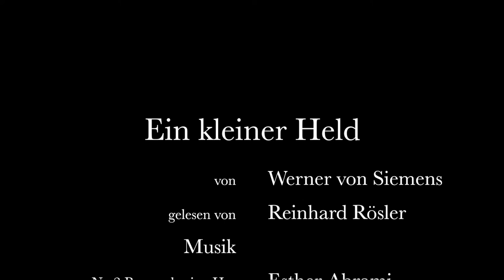Werner von Siemens: Ein kleiner Held